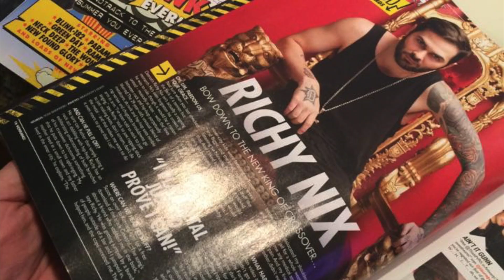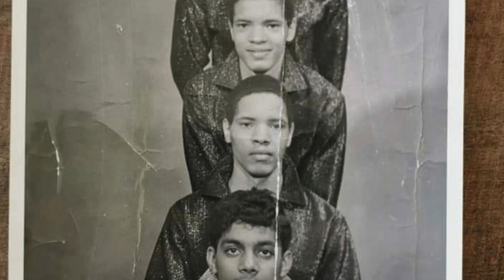The Neon Surf - Broken Hearted Charlatan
Everything was great
Everything was great
Then you came along
Working on the time
Stranded once again

Your thoughts float away
So high you see something
Mysterious in the sky
A glass shell I wonder why

Never going back again yeah
I will hold the line
Is there just a place
Where I can always be alright
Truth be told I'm getting old
And running out of time
That's what I thought
Until I saw the light

I tend to think about the past
Did I make decisions that
I hope will everlast
Looking down the well
I fell into a brand new path
The water and light
Created a map

Fight like you mean it
Don't be defeated
This world is a bitch
And I'm sure that you've seen it
Lying destruction
What is the function
Take less and give more

Please understand me
You'll never be happy
If you can't move on from
The traumatizing
The things that have happened
Demons inside you
Give them away
It will be better for you

I don't want to deny
Sometimes I lose my mind
All the things stack to the sky
Problems I cannot climb
Don't you wanna know
What'll get you out
Don't you want a little
Peace right now

Broken hearted charlatan
Listening to what you said
But it doesn't seem to make
Any sense inside my head

BlackHeart 2023